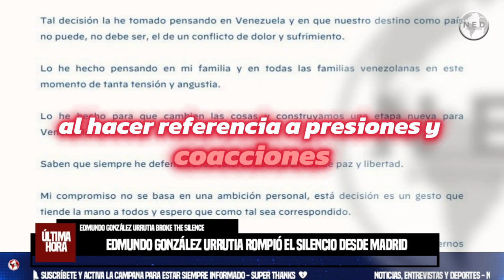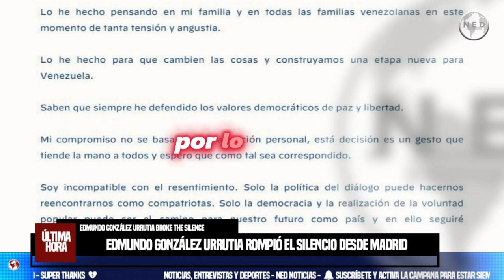⚡ EDMUNDO GONZÁLEZ URRUTIA ROMPIÓ EL SILENCIO DESDE MADRID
Aunque se esperaba alguna declaración al momento de su arribo, recién a las 10 de la noche de España trascendió la primera declaración de Edmundo González Urrutia desde su exilio en Madrid.
columna MARCELO DUCLOS para PANAM POST